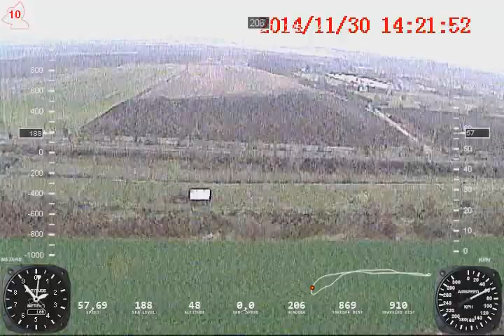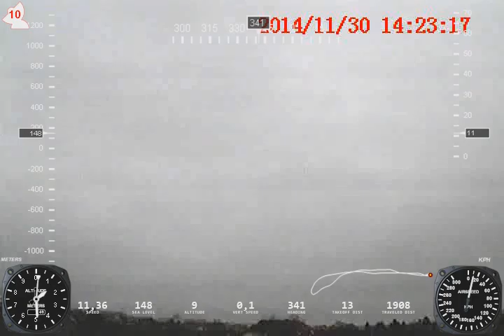DJI Phantom FC40 with analog 2.4GHz FPV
In this video you can see the 2.4GHz analog video transmitter equipped with a Quadcopter DJI Phantom FC40. In flying a clover antenna we have tried to verify the video transmission range and quality.

Devices used for the flight:
- DJI Phantom FC40 (5,8GHz)
- Sony HAD II 700TVL camera
- ImmersionRC 2.4GHz 2.4GHz 700mW video transmitter + Cloverleaf antenna
- 5" DVR monitor built-in 2.4GHz video receiver,
- Flytrex Core flight data recorder,